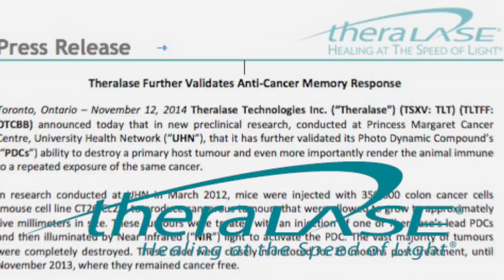Theralase Announcement on AntiCancer Technology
Roger Dumoulin-White, President & CEO, of Theralase Technologies Inc. announces the latest research on the Company's patented anti cancer technology.